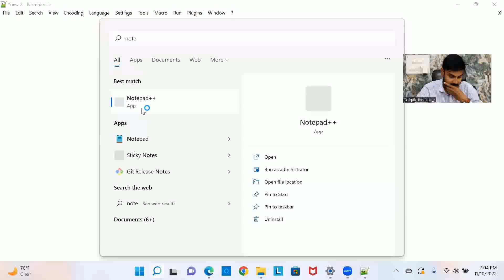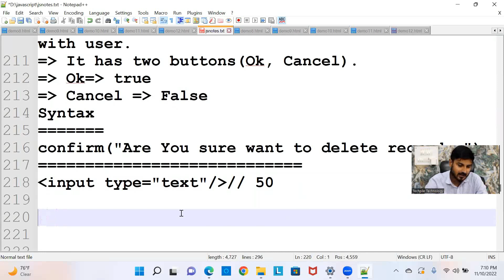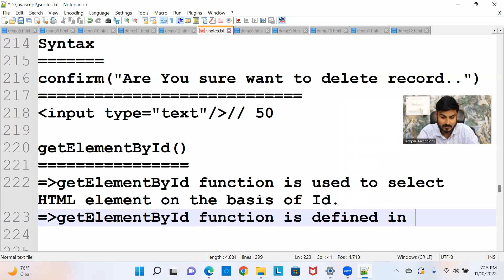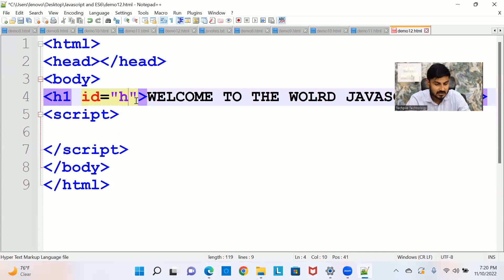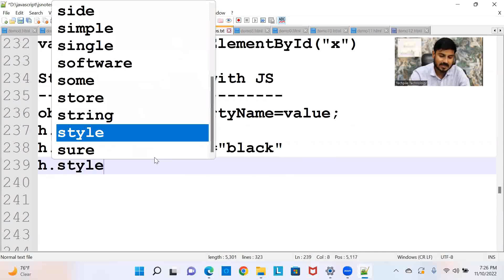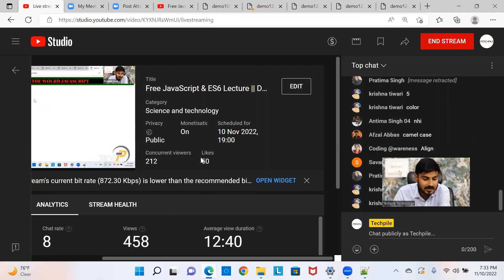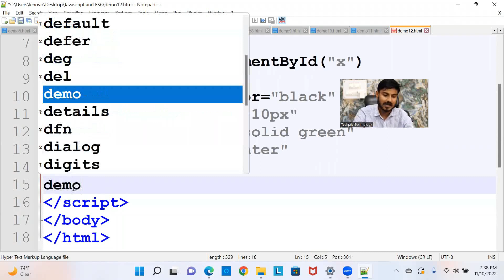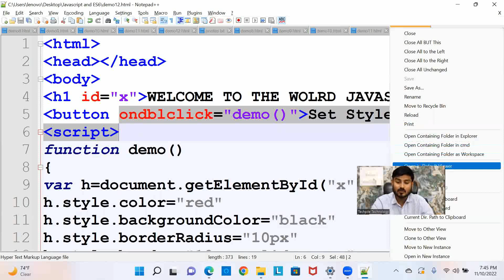getElementById method in Javascript , how to change CSS using JavaScript , getElementById in js #8